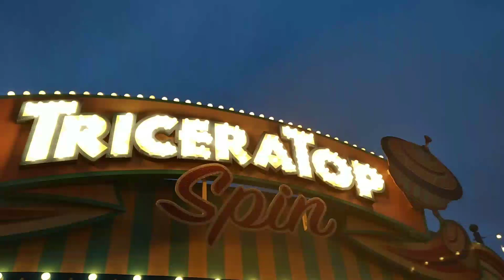Ride TriceraTop Spin with Mickey! (If you want to.)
Mickey rides TriceraTop Spin on a rainy day. That's all it is.